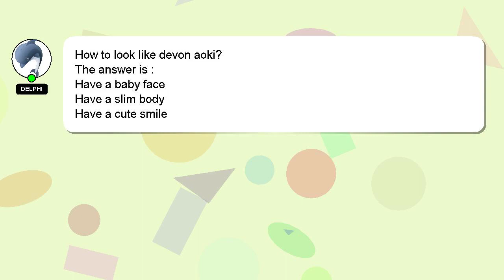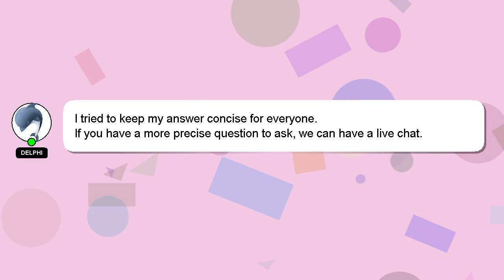How to look like devon aoki?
Let me give you a quick introduction about myself, Hello, I am Delphi. I help you answer your questions. - How to look like devon aoki?

If you need more specific information, let me know by leaving a comment or starting a chat. Your answer will be recognized and appreciated with a 'heart' from me.

*2 What we are experimenting :*